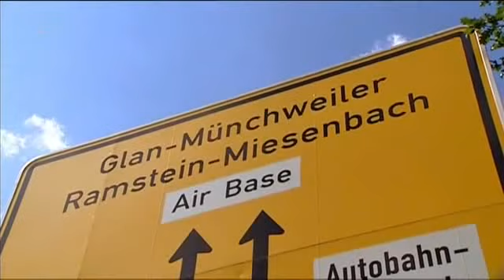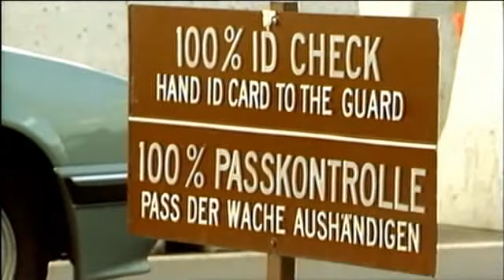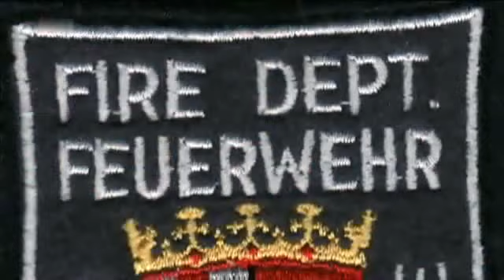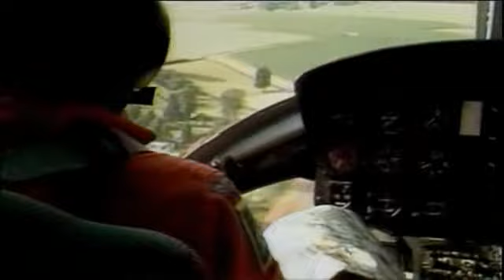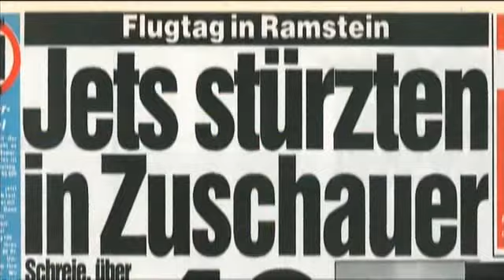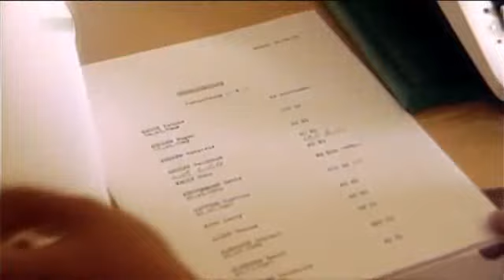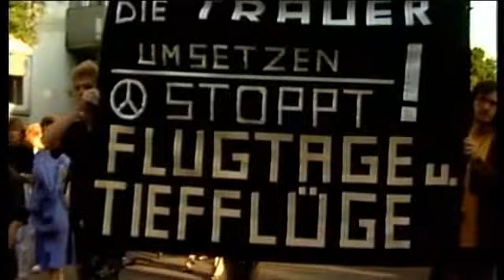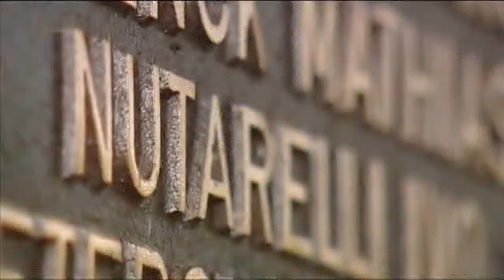Flugschau-Katastrophe in Ramstein 1988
Zuschauer und Polizei, Feuerwehrleute und Notärzte berichten von ihren Erlebnissen. Anhand der Augenzeugenberichte und Filmmaterials von Verunglückten und der Kripo werden die Ereignisse von Ramstein und was darauf folgte geschildert.

Das Flugtagunglück von Ramstein am 28. August 1988 war eine Flugzeugkatastrophe während einer militärischen Flugschau auf der Ramstein Air Base, die 70 Todesopfer und etwa 1000 Verletzte forderte. Ausgelöst durch die Kollision mehrerer Kunstflugmaschinen stürzte eines der Flugzeuge vor den Zuschauern ab und schlitterte brennend weiter ins Publikum.
Das Ereignis gehört zu den folgenschwersten Katastrophen dieser Art und hatte weitreichende Konsequenzen für die Organisation des Notfallrettungswesens, die Opfer- und Helfernachsorge sowie die Durchführung von Flugschauen in Deutschland.

Während des Flugtags Ramstein 1988 auf dem US-Fliegerhorst im rheinland-pfälzischen Ramstein-Miesenbach bei Kaiserslautern -- der Ramstein Air Base -- prallten kurz vor Ende der Veranstaltung beim Auftritt der italienischen Kunstflugstaffel 'Frecce Tricolori' drei Militärflugzeuge während einer komplexen Flugfigur in ca. 50 m Flughöhe und rund 300 m vor den Zuschauern zusammen. Ein brennendes Flugzeug stürzte in die Zuschauermenge.
Bei der zweiten Flugfigur -- dem durchstossenen Herzen -- kollidieren drei der beteiligten zehn Flugzeuge. Eines davon stürzt direkt vor der Zuschauermenge zu Boden.